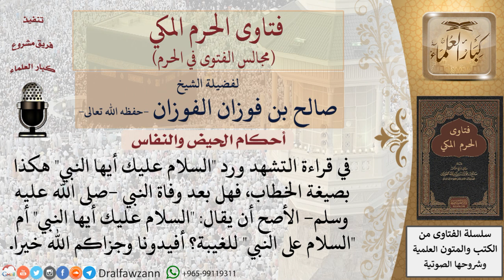ما الأصح في قراءة التشهد في الصلاة؟ للشيخ صالح الفوزان